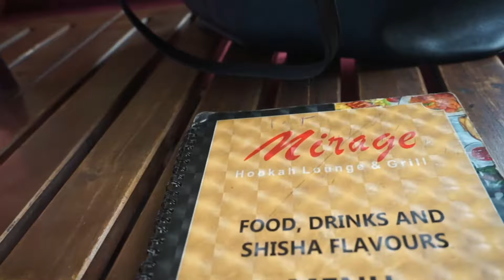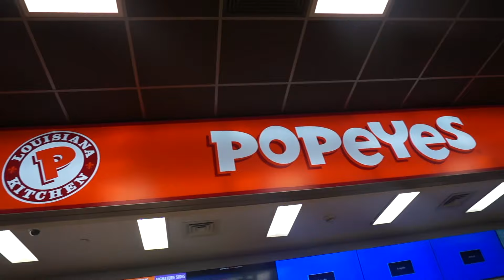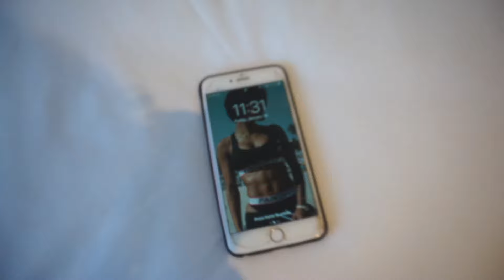VLOG1 |Spending Christmas in Nigeria! | A day out in Abuja | MY EXPERIENCE WITH TURKISH AIRLINES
hey everyone , this vlog shows a little bit about abuja,Nigeria and  also İstanbul, Türkiye . how i spent a day out in abuja with friends. hope you enjoy.

Lionel Hotel (İstanbul, Türkiye) -
dua lipa - new rules (muffin remix)